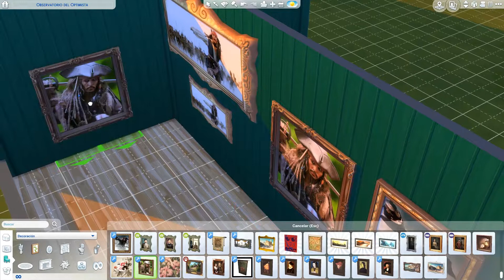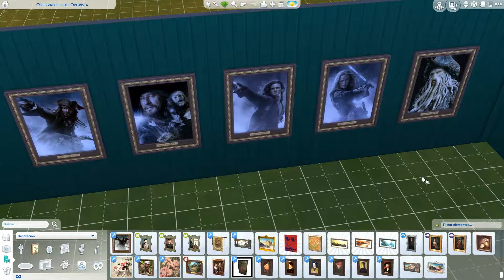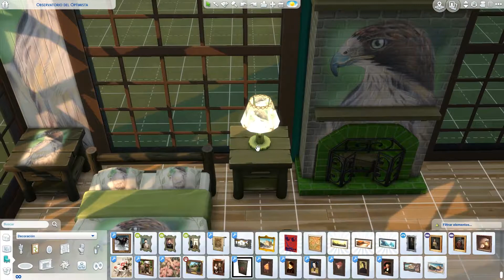Nuestro contenido personalizado de Enero 2019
Hola Fanfantasy Maniacos

Este mes os dejamos una habitación con una preciosa decoración con una de mis ilustraciones de un Halcón y unos cuadros de Piratas del Caribe! Que los disfruteis vosotros y los sims.